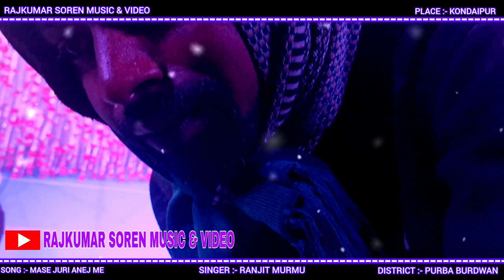New Santali Video // Am Do Juri Anej Me // Ranjit Murmu // New Santali Program Video 2024